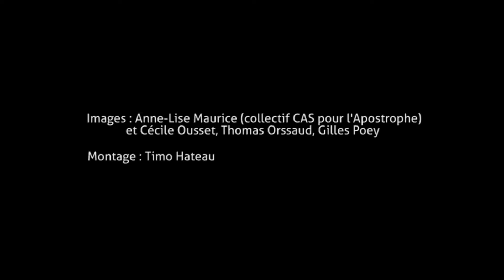TRANSEPT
Conception et chorégraphie : Olivier de Sagazan & Richard Nadal
Lumière : Patrick Riou
Vidéo : Timo Hateau

Production : Faits et Gestes
avec le soutien de la Communauté de Communes Cazals-Salviac,
du conseil général du Lot
de la Région Midi-Pyrénées
La Cie Divergences est subventionnée par le Ministère de la Culture et de la Communication (DRAC Midi-Pyrénées)

Coproduction : L'Apostrophe scène nationale de Cergy-Pontoise et du Val d'Oise

Spectacle enregistré le 23 janvier 2013 à l'Apostrophe Théâtre des Arts / Cergy-centre
Images : Anne-Lise Maurice (collectif CAS pour l'Apostrophe), Cécile Ousset, Thomas Orssaud, Gilles Poey.